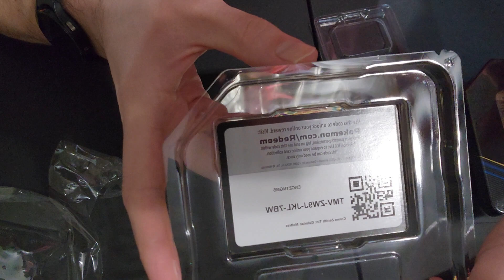Can't even peel the plastic 🤣